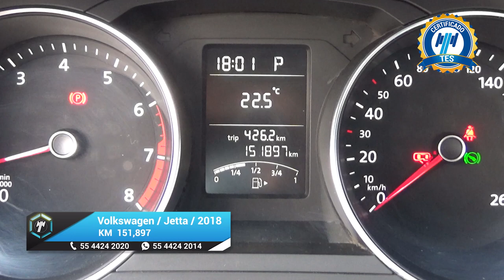Volkswagen / Jetta / 2018 - 17983